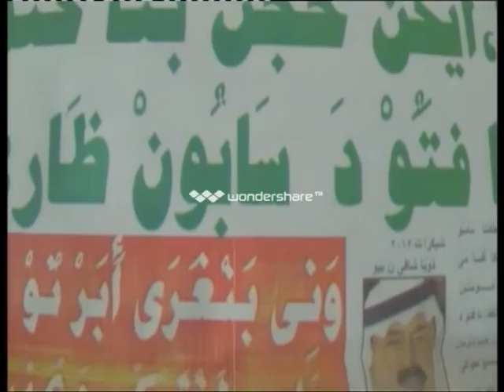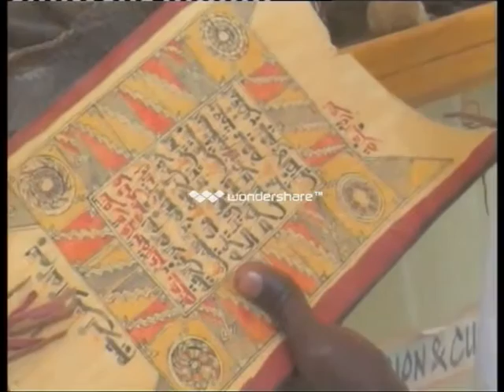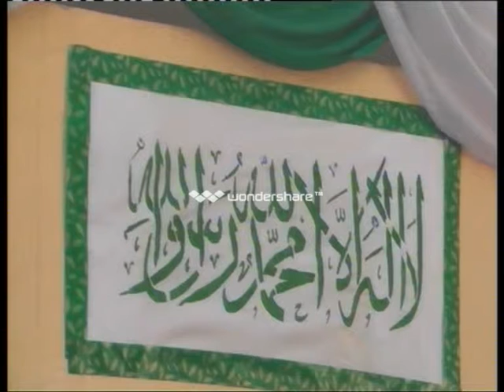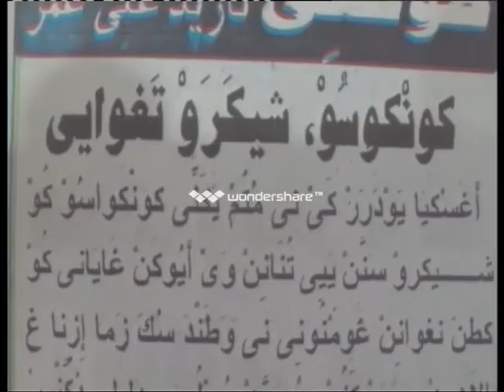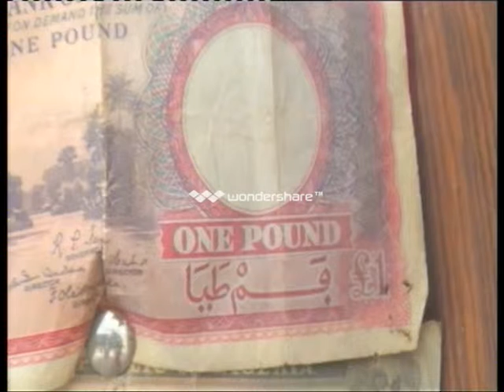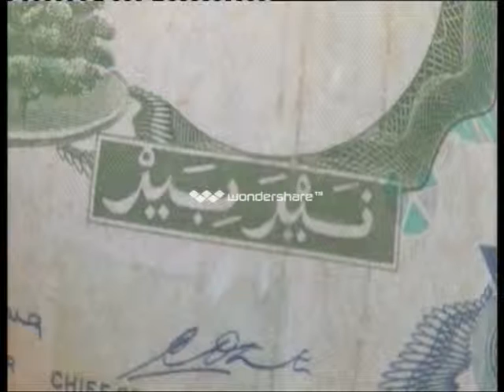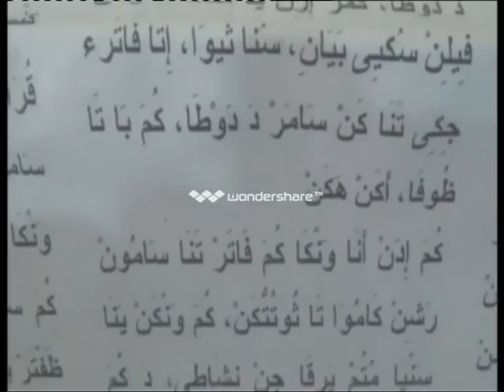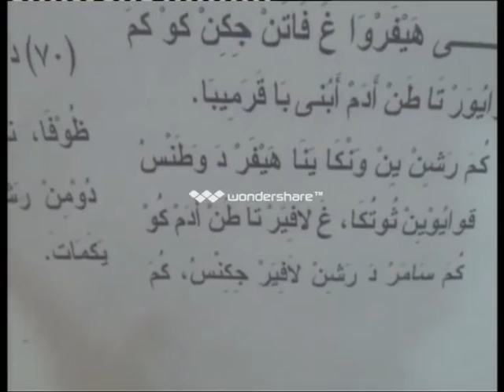Ajamin Hausa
Hausa letters